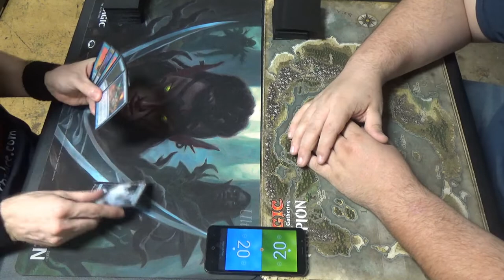Vintage MtG — Ninjas vs. Hollow Survival Zoo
Here's my first draft of a Ninjas list, which is going to be updated before it gets played again. For one, I'll be adding Deathrite Shaman as a one-drop that turns on Ninjutsu, ramps, and deals with graveyard cards.

Artifacts (4)
1 Black Lotus
1 Lotus Petal
1 Mox Jet
1 Mox Sapphire
Creatures (10)
4 Baleful Strix
3 Ninja of the Deep Hours
2 Snapcaster Mage
1 Yuriko, the Tiger’s Shadow
Instants (20)
1 Ancestral Recall
1 Brainstorm
1 Dig Through Time
3 Fatal Push
2 Flusterstorm
4 Force of Will
1 Gush
1 Hurkyl’s Recall
2 Mana Drain
2 Mental Misstep
1 Ravenous Trap
1 Vampiric Tutor
Planeswalkers (2)
1 Jace, the Mind Sculptor
1 Liliana, the Last Hope
Sorceries (4)
1 Demonic Tutor
1 Ponder
1 Time Walk
1 Treasure Cruise
Lands (20)
2 Creeping Tar Pit
2 Flooded Strand
2 Island
1 Library of Alexandria
1 Misty Rainforest
1 Polluted Delta
1 Scalding Tarn
1 Strip Mine
1 Tropical Island
4 Underground Sea
4 Wasteland
Sideboard (15)
1 Damping Sphere
1 Echoing Truth
3 Energy Flux
4 Grafdigger’s Cage
3 Hurkyl’s Recall
1 Mindbreak Trap
1 Nihil Spellbomb
1 Yixlid Jailer

As for the Hollow Survival Zoo deck, this is probably an out-of-date list, as it still lacks Lavinia, Azorius Renegade.
Artifacts (7)
1 Black Lotus
1 Chalice of the Void
1 Mox Emerald
1 Mox Pearl
1 Mox Ruby
1 Mox Sapphire
1 Thorn of Amethyst
Creatures (28)
1 Anger
4 Basking Rootwalla
1 Containment Priest
3 Deathrite Shaman
1 Dryad Militant
2 Elvish Spirit Guide
4 Hollow One
1 Hooting Mandrills
1 Ingot Chewer
2 Squee, Goblin Nabob
3 Thalia, Guardian of Thraben
4 Vengevine
1 Wonder
Enchantments (4)
4 Survival of the Fittest
Instants (3)
1 Ancestral Recall
2 Ancient Grudge
Lands (18)
4 Bazaar of Baghdad
1 Forest
4 Misty Rainforest
2 Savannah
2 Taiga
2 Tropical Island
2 Verdant Catacombs
1 Windswept Heath
Sideboard (15)
2 Containment Priest
2 Energy Flux
1 Nature's Claim
2 Pyroblast
4 Ravenous Trap
2 Stony Silence
1 Thalia, Guardian of Thraben
1 Wispmare